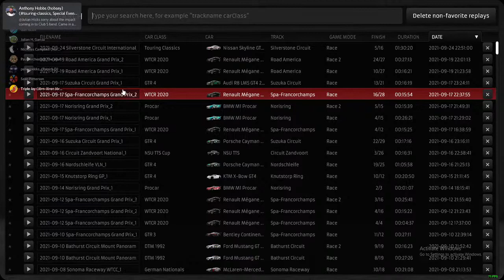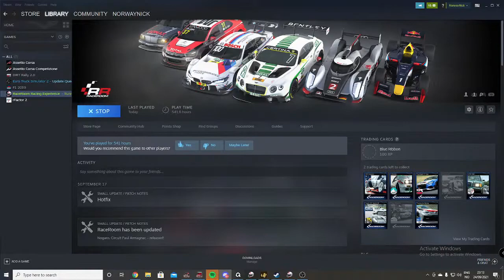nicholas campbell Live Stream